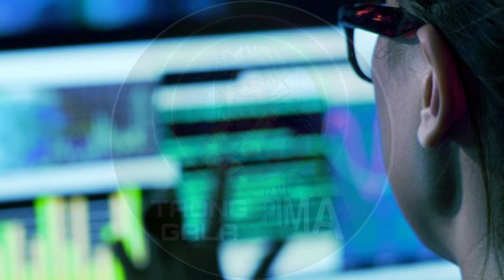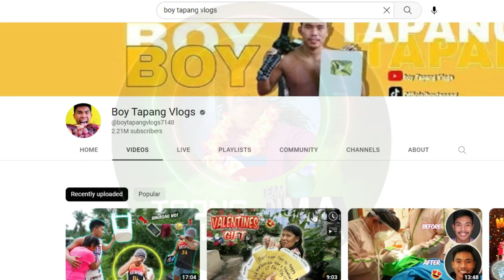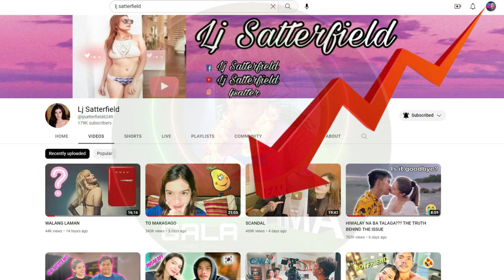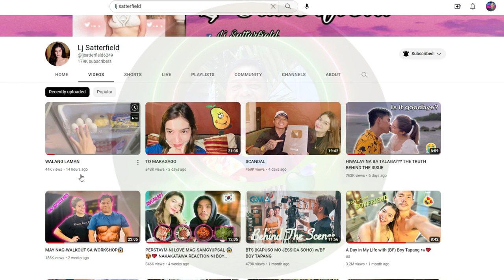LJ SATTERFIELD PAPANO MAIBABALIK ANG TIWALA NG TAO | BOY TAPANG LALONG TUMATAAS